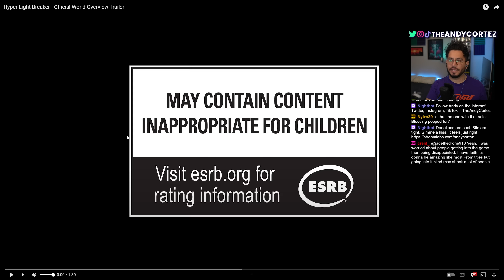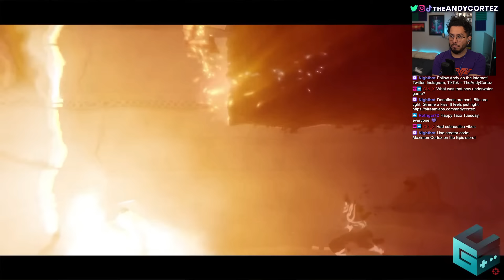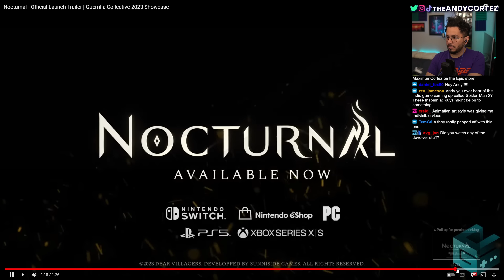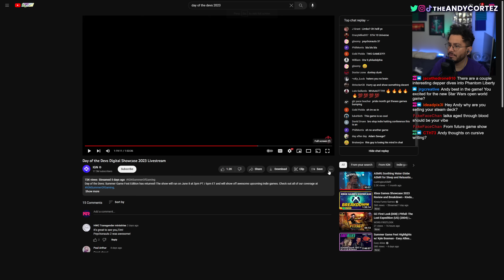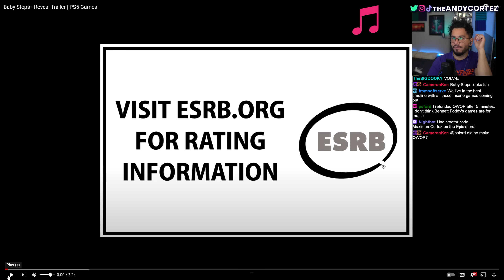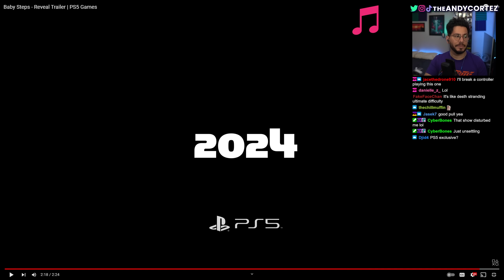TRAILER REACTION : Hyper Light Breaker, Lords of the Fallen, Baby Steps